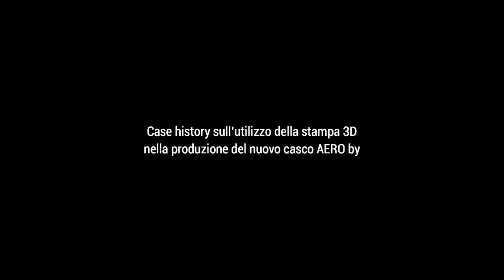MomoDesign short video